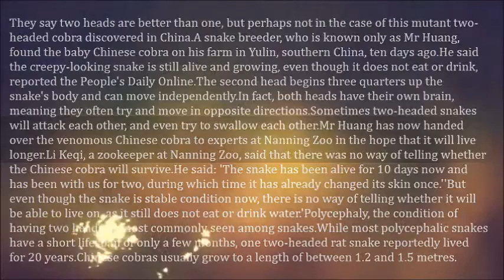Mutant Cobra Has TWO Heads Snake Is Growing After 10 Days Despite Not Eating Or Drinking In China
Aug
11
They say two heads are better than one, but perhaps not in the case of this mutant two-headed cobra discovered in China.

A snake breeder, who is known only as Mr Huang, found the baby Chinese cobra on his farm in Yulin, southern China, ten days ago.

He said the creepy-looking snake is still alive and growing, even though it does not eat or drink, reported the People's Daily Online.

The second head begins three quarters up the snake's body and can move independently.

In fact, both heads have their own brain, meaning they often try and move in opposite directions.

Sometimes two-headed snakes will attack each other, and even try to swallow each other.Mr Huang has now handed over the venomous Chinese cobra to experts at Nanning Zoo in the hope that it will live longer.

Li Keqi, a zookeeper at Nanning Zoo, said that there was no way of telling whether the Chinese cobra will survive.

He said: 'The snake has been alive for 10 days now and has been with us for two, during which time it has already changed its skin once.'

'But even though the snake is stable condition now, there is no way of telling whether it will be able to live on, as it still does not eat or drink water.'

Polycephaly, the condition of having two heads, is most commonly seen among snakes.

While most polycephalic snakes have a short lifespan of only a few months, one two-headed rat snake reportedly lived for 20 years.

Chinese cobras usually grow to a length of between 1.2 and 1.5 metres.